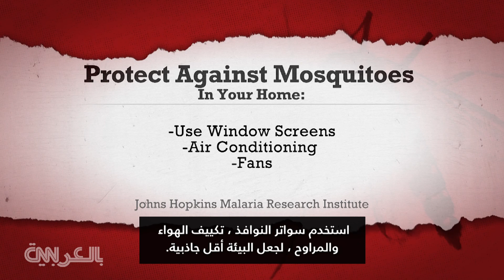شاهد كيف يستطيع البعوض اختيار ضحاياه البشر واصطيادهم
تتسبب الأمراض التي ينشرها البعوض وناقلات الأمراض الأخرى في كل عام بحوالي 700 ألف حالة وفاة في أنحاء العالم. وفي الصيف تخرج هذه الحشرات المزعجة بكامل قوتها، ويقول كونور مكمينيمان الذي يعمل في معهد “جونز هوبكنز” لأبحاث الملاريا ويدرس طريقة انجذاب البعوض للإنسان، إنه رغم صغر حجم هذه الحشرات، إلا أنها تتمتع بحاسة شم قوية ويمكنها تتبع الإشارات الكيميائية التي يبعثها جسم الإنسان من خلال أنفاسنا ورائحة الجلد.